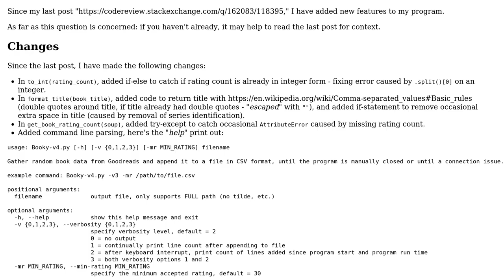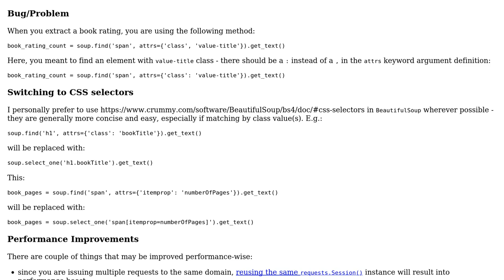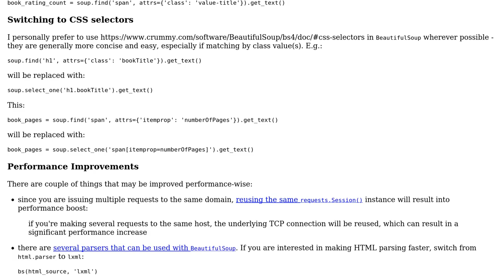Improved version of "Let's read a random Goodreads book..."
With thanks & praise to God, and with thanks to the many people who have made this project possible! You are responsible for your own actions.